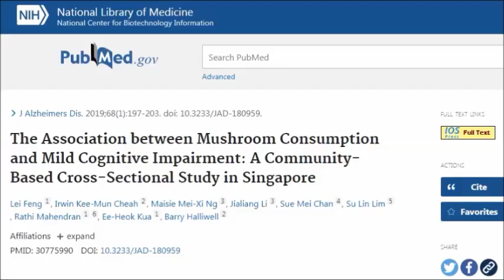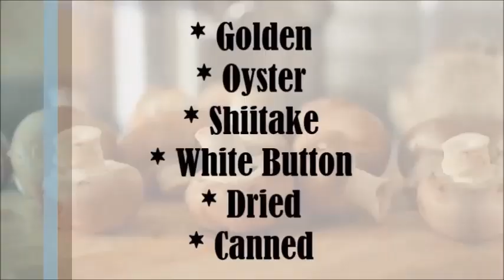What 2 Servings Of Mushrooms A Week Does To The Brain!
Mushrooms are loaded with vitamins, minerals and antioxidants whilst being low in calories! Studies have previously shown their anti cancer, cardiovascular and immune boosting effects but in this study we're going to look at the profound effect mushrooms have on cognitive and brain health!

Here's the study
 The Association between Mushroom Consumption and Mild Cognitive Impairment: A Community-Based Cross-Sectional Study in Singapore.